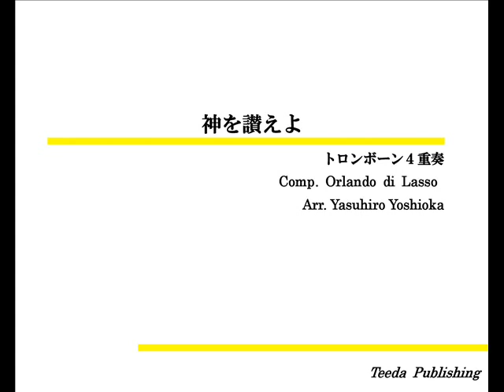【トロンボーン4重奏/アレンジ】神を讃えよ（ラッソ/吉岡康博）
タイトル：神を讃えよ
作　曲：ラッソ
編　曲：吉岡康博
ティーダ出版
▼商品ページ